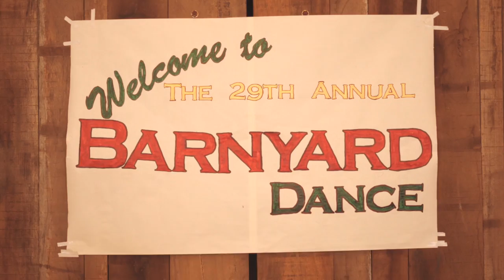Tammy Moxon - Rocky Ride (Official Music Video)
'Rocky Ride' is the second single from Tammy's new album, 'Drive Me Sane' - AVAILABLE NOW!

Justin Reid: Director
Chun Wong Videographer

Written by Tammy Moxon
Produced by Shane Nicholson
Sound Hole Studio
Released by The Same Tune
Song Publisher - Kobalt Music Publishing

Big thanks to the Kersh family for letting us use their beautiful barn on the NQ Elite Rodeo Grounds.

Chantelle Purchase - Hair Stylist & Dancer
Kristin Martin - Make-up Artist
Caitlin Cox - Fiddle Player
Jake Dumesny - Carriage Banjo Player & Dancer
Jason Clark - Barn Banjo Player
Geoff Warner - Acoustic Guitar Player
Dean Gilboy - Drummer
Shaun Butcher - Double Bass Player
Dancers:
Stephanie Giddings, Matt Giddings, Kevin Rowan, Paul White, Stacey Tyneil, Caitlin Lindberg, Ashley Myers, James Parker, Leah Caddies, Molly Lowis, Johnny Taylor, Caitlyn Goodes, Will Kerby, Misha Tanner, Chloe Garrett, Skye Power